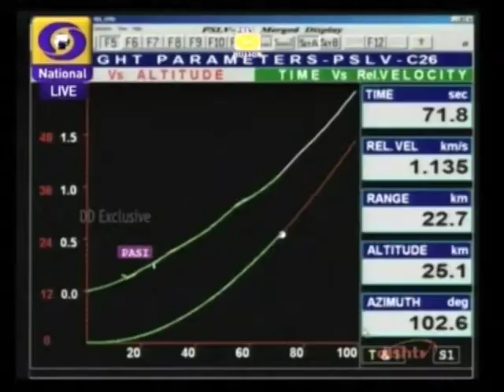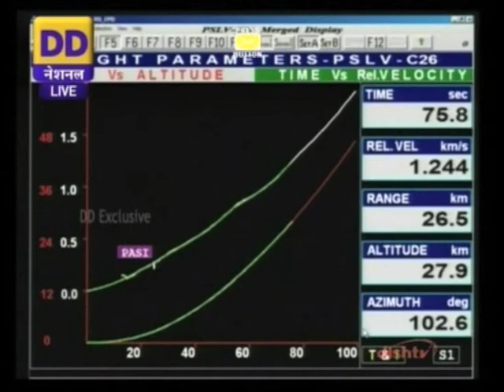16 Oct, 2014 - India successfully launches third navigation satellite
16 Oct, 2014 (ANI) - India witnesses the successful launch of Polar Satellite Launch Vehicle (PSLV-C26) carrying the IRNSS-1C (Indian Regional Navigation Satellite System) satellite, the third in a series of seven planned satellite launches.